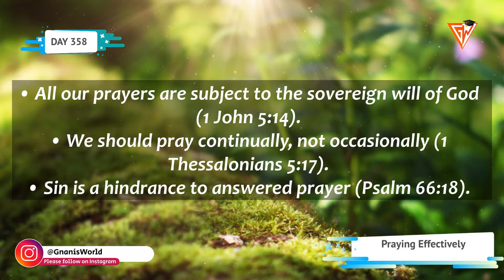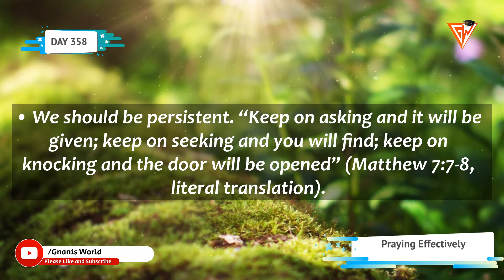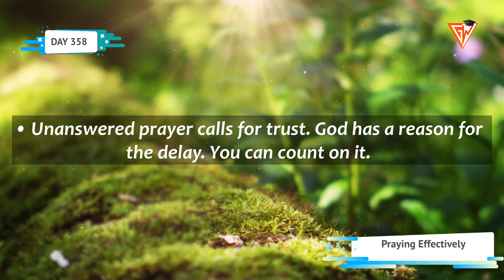DAY 358|| Praying Effectively || Daily Apologetic Dose || Gnanis World